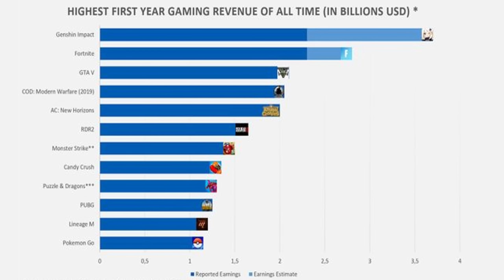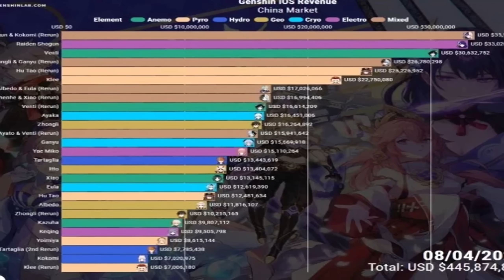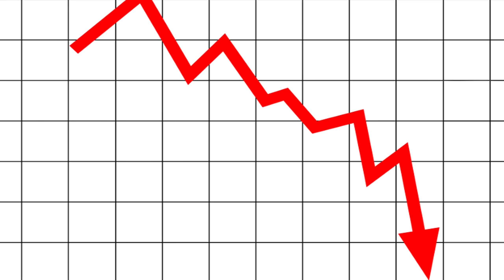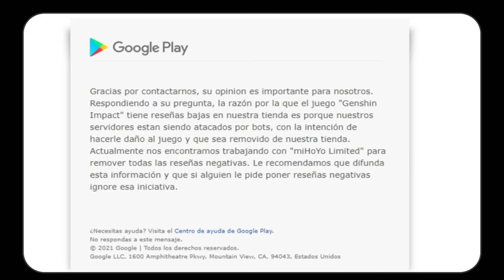SOBRE O ANIVERSÁRIO DE 2 ANOS DO GENSHIN IMPACT EM 2022, PUTZ AQUILO DE NOVO NÃO NÉ...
Eai pessoal de boa? Então sabe o role do aniversario do genshin impact ? então vamos comentar sobre ele além de pensar um pouco sobre oque a mihoyo tem a nos apresentar esse ano... eai será que vamos ganhar apenas frango com mel de recompensa por aniversários do genshin?? será que vamos ganhar gemas kkkk... sei não hein!

Rei dos Coins! o melhor lugar pare se comprar benção da lua, passe de batalha e cristais genesis! e outras coisas em jogos!! super confiável 😉

  com a chegada de sumeru será mesmo que o genshin impact vai dar boas recompensas ?? como t5 grátis... armas t5 dentre outras coisas ?? ou só tralha, vamos comentar sobre as recompensas do segundo aniversario do genshin impact!!

esse vídeo pode ser encontrado pelas seguintes pesquisas:

genshin sumeru banner
guia de Artefatos
sumeru arconte dendro
Scaramouche banner
Cyno banner
kusanali banner
rerun childe , hu tao, zhongli e ganyu
albedo e eula rerun build
nilou dps
genshin impact segundo aniversario
recompensa aniversario sumeru
build
guia venti build
recompensas aniversario genshin impact
baizhu banner
eula rerun banner